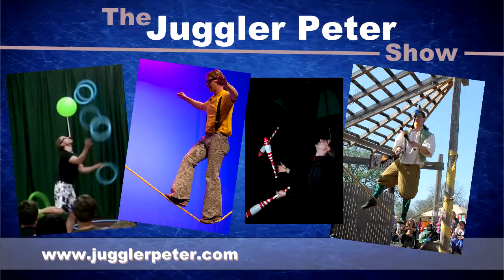Peter Brunette - Short Promo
The Juggler Peter Show. A one minute promotional video from Peter Brunette - Juggler